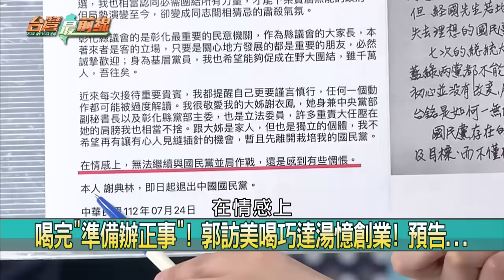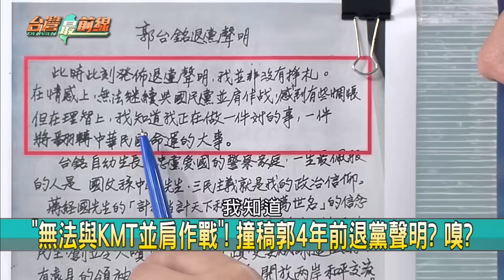小雞崛起?謝典林退黨"光明挺郭"!正皓:第二張骨牌!點名她? 效應?【台灣最前線 精華】2023.07.31